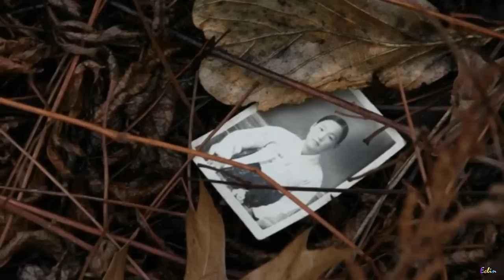하얀 찔레꽃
어머니를 그리워 하며